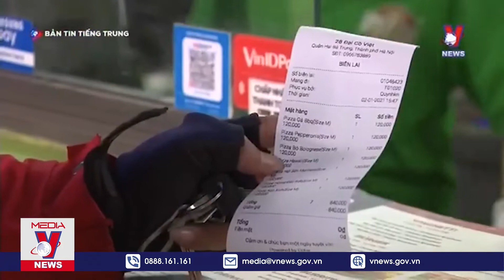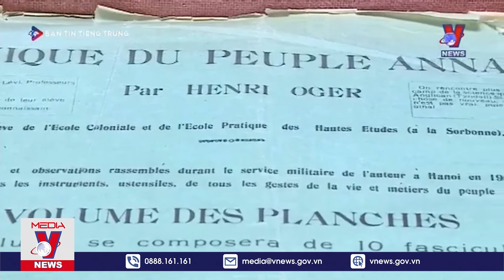新闻 03/06/2022 - VNEWS